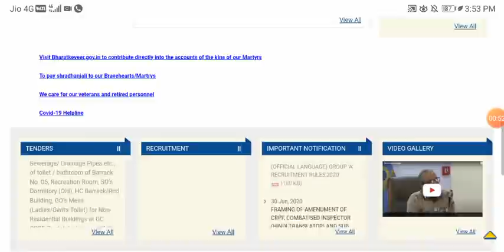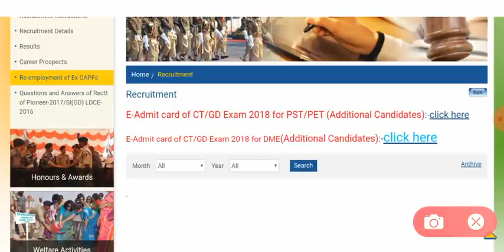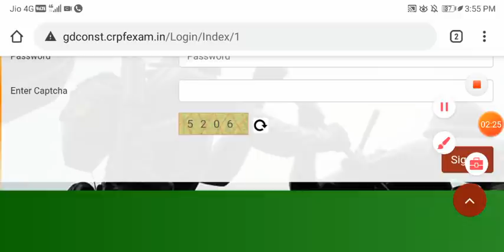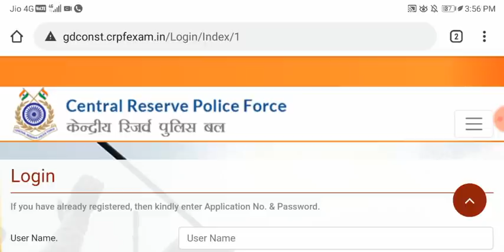SSC GD CONSTABLE DME FOR ADDITIONAL CANDIDATES 2018